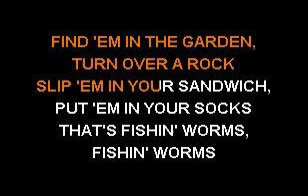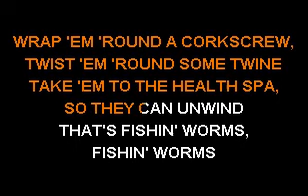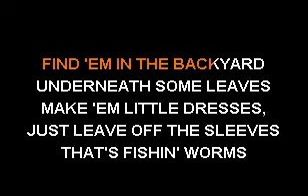Heywood Banks - Fishin' Worms - Sofa King Karaoke